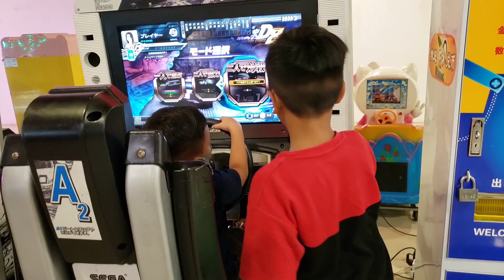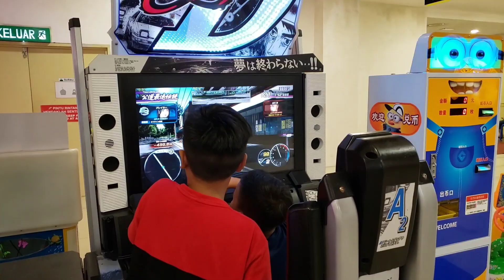Layan karenah anak-anak | Quality time